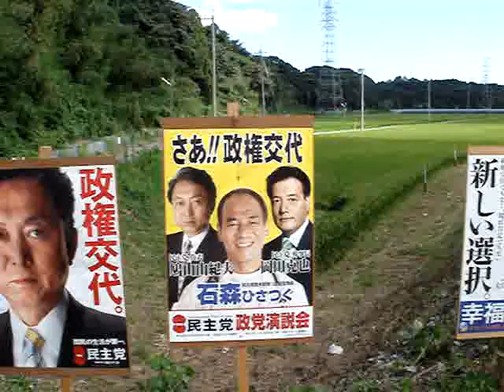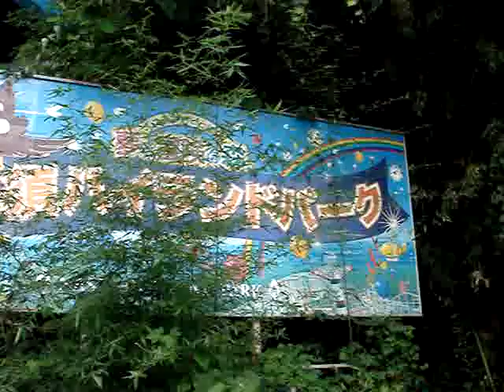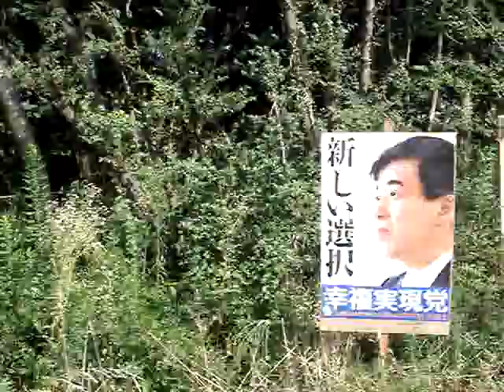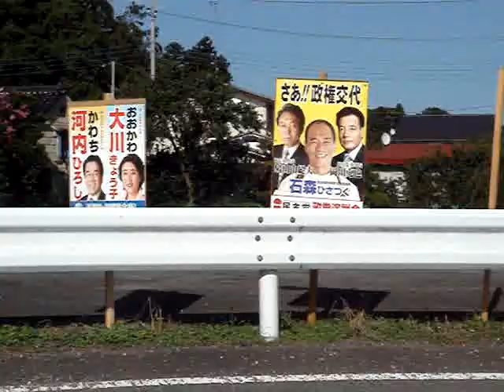民主党 vs 幸福実現党 仁義無き争い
宇都宮市の郊外で勃発した民主党と幸福実現党の仁義無き争い！
相手がポスターを立てたらこっちも立てろ！
土地の使用許可、景観、地域に住む有権者の心情なんか無視！
とにかくポスターを立てて相手を圧倒しろ！
これは戦争だ！